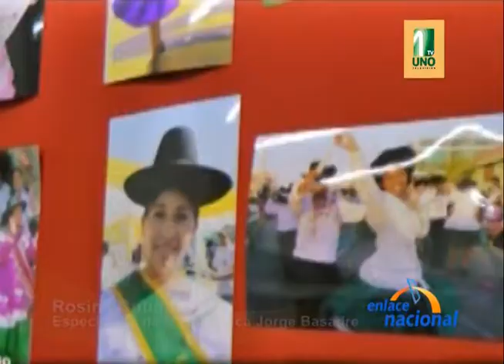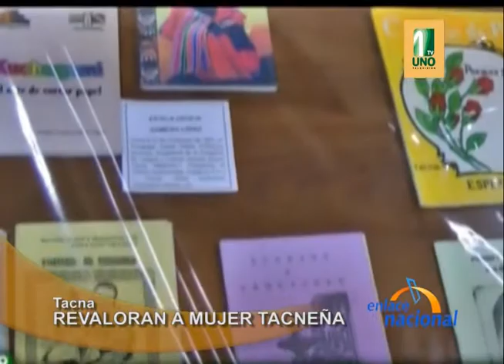Tacna: Revaloran a mujer tacneña en exposición fotográfica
Previo al Día Internacional de la Mujer, en Tacna llevan a cabo una exposición fotográfica y artística denominada Revalorando a la mujer tacneña. Rosina Cutimbo, especialista de la Biblioteca Jorge Basadre, mencionó que la muestra expone las actividades agrícolas, festivas y domésticas de la mujer en el siglo XIX.